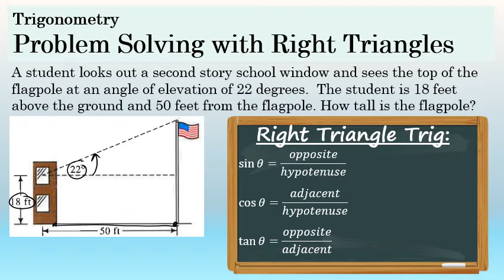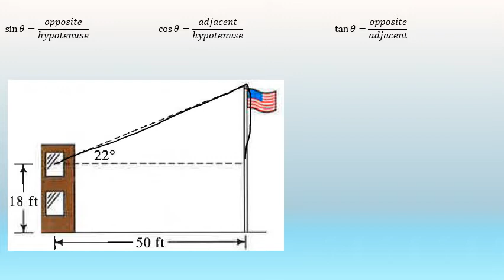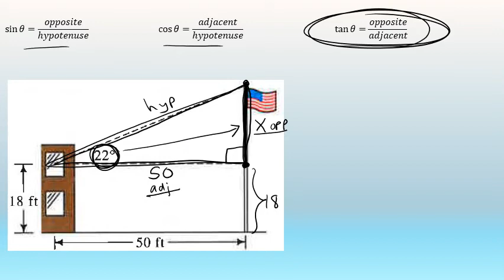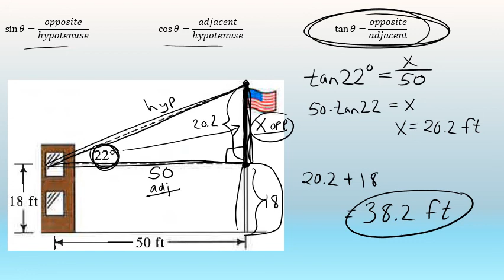How tall is the Flagpole? Right Triangle Trigonometry Problem Solving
Right triangle trigonometry can be used to solve a variety of interesting problems.  This video is an example of one such word problem.